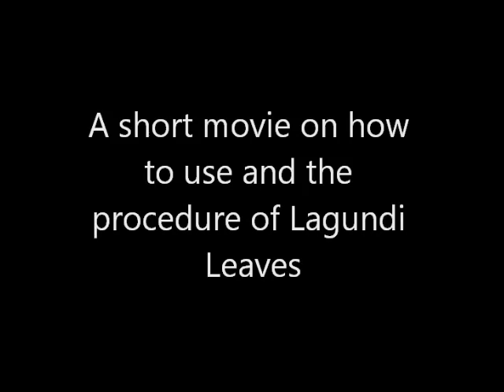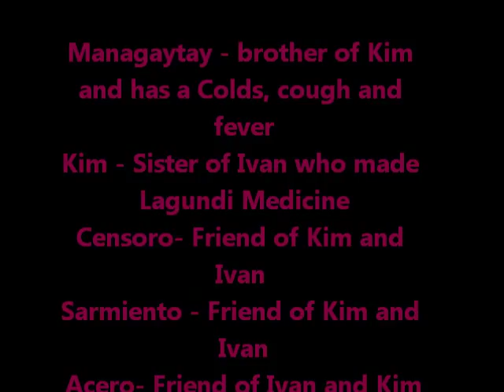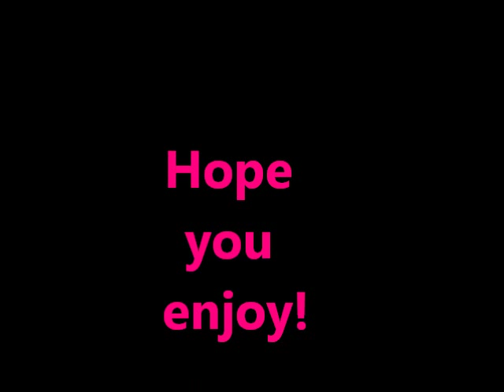Lagundi Leaves.wmv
A presentation about Lagundi Leaves... Project in mapeh!